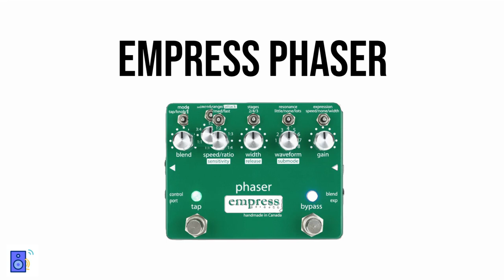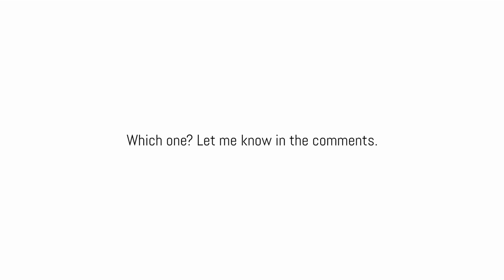5 Popular Phaser Pedal TONE Comparison (NO talking)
TIMESTAMPS:
Boss PH-3 Phaser Shifter: 0:12
Empress Phaser Pedal: 1:02
MXR Phase 90: 2:26
Walrus Audio Lillian Phaser: 3:09
EHX Small Stone Phaser: 4:08

This is a simple, crowdsourced tone comparison video between five of the best and most popular phaser pedals on the market. We've included phasers from MXR, Boss, Empress Effects, and more.

This video is based loosely on our best phaser pedal article, which you can check out

Which one do you like most? Are there compelling differences between them?